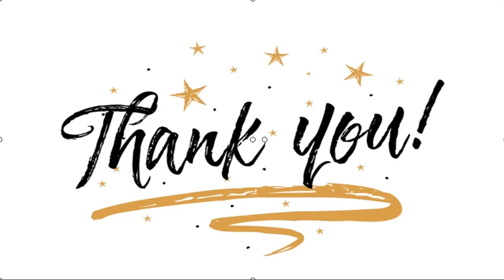✅ Sushant Singh Rajput's lookalike Sachin Tiwari's Instagram account gets hacked; requests fans to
✍ Bollywood actor Sushant Singh Rajput’s untimely demise has shocked the entire nation. On June 14, the actor died by suicide at his Bandra residence and currently the Mumbai Police is investigating his death case. Post Sushant’s demise, his fans found a lookalike of the late actor and his pictures and videos are going viral on the internet.   A man named Sachin Tiwari has taken the internet by storm with his similar resemblance with the late actor. Sachin is all set to play a lead in a film which is inspired by Sushant’s life. The poster was also unveiled recently and in no time, it broke the internet.   Meanwhile, Sachin’s official Instagram handle has been hacked. He has taken to his new account and informed his fans about the same. Sharing the video on his new handle, he has requested his fans to follow his new account since the old one is hacked. Check out the video here:  Sachin will be seen playing a lead role in Vijay Shekhar Gupta’s film ‘Suicide or Murder’. The film will be dir ...